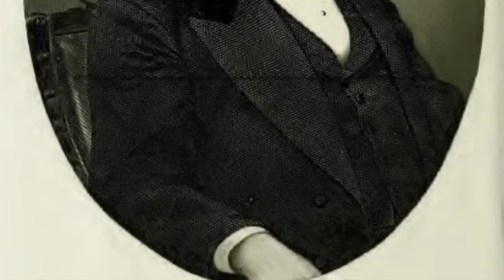Talk by George Q. Cannon April 1881 - Modern Fulfillment of Ancient Prophecy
Calling at the time of the talk: First Counselor in the First Presidency

Text source: Cannon, George Q. "Modern Fulfillment of Ancient Prophecy—Rise of Joseph the Prophet—Organization of the Church of Christ—Persecutions of the Saints—Their Undying Faith in God—The World Proving Joseph Smith a Prophet—Satan Busily at Work—The Gospel of Liberty and Humanity." Journal of Discourses. Volume 23. April 3, 1881: pg. 114-123.

Image source: The Contributor, October 1890.